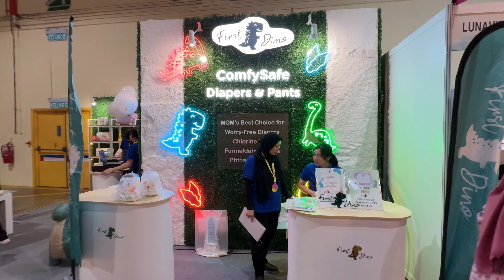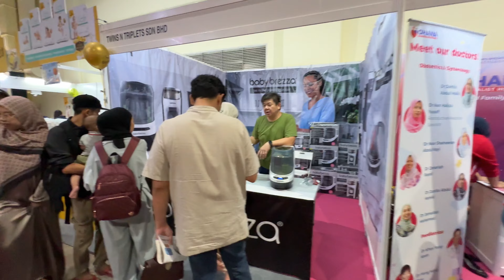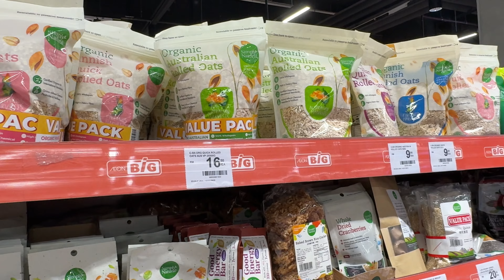Exploring Big Baby Expo in Midvalley Megamall | Mid valley Exhibition Centre | Kuala Lumpur Malaysia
And thank you for all the  love ❤️ & support 😊 i have received so far. Keep supporting as always 🫶🏻😊